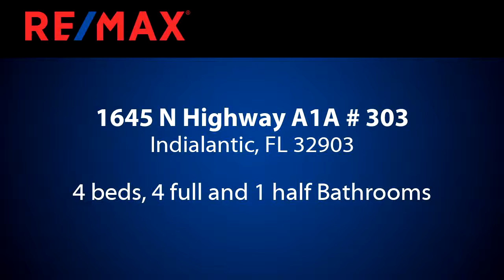Homes for sale - 1645 N Highway A1A # 303, Indialantic, FL 32903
Direct Ocean 4 BR 4.5 BA Full Floor Residence with Beautiful Views. Private 2 Car Garage with lobby access. This spacious 4 BR 4.5 BA residence takes up the entire floor of the building capturing beach views from all angles & provides the feeling of being in an oceanfront house. House feel with condo lifestyle freedom! Elevator entry to your own, private vestibule. Chefs kitchen complete w/ island, quartz counter tops, custom cabinetry, soft close features, & high end stainless appliances. Wet bar w/ beverage cooler for entertaining. Ocean terrace takes up the entire length of residence. West side terrace for sunset views. Floor to ceiling sliders. Impact windows. Oceanfront Infinity Pool & Spa. Exercise Room w/ Sauna. Key-less, secured community. Come experience luxury beachfront living!

Bedrooms: 4
Bathrooms: 4 full and 1 half
Square Feet: 2820
Price: $1,229,000

10/24/2019 12:17:03 am

Last modified: